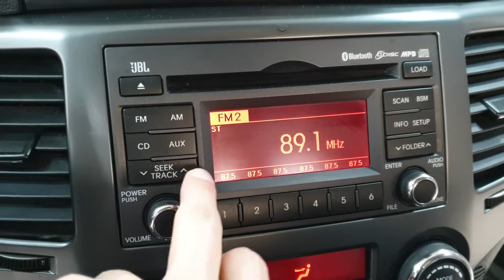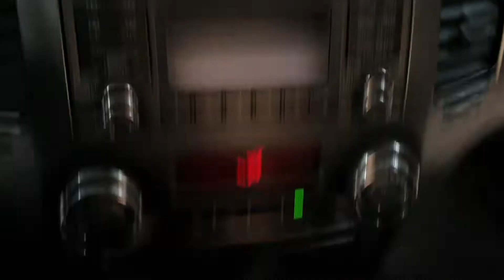LOTZE 2010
405351